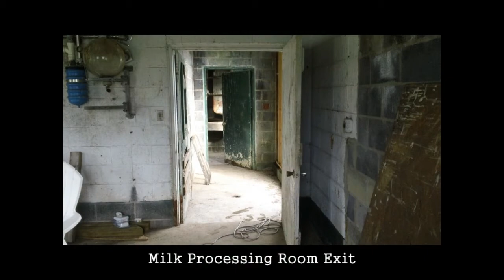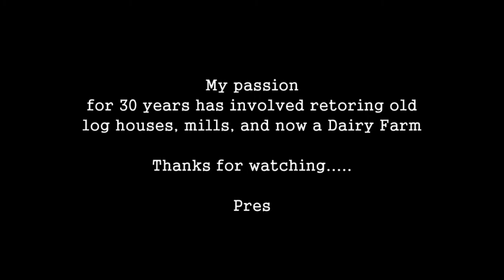Our Sunflower Spa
Old Milking Parlor turned into a Spa